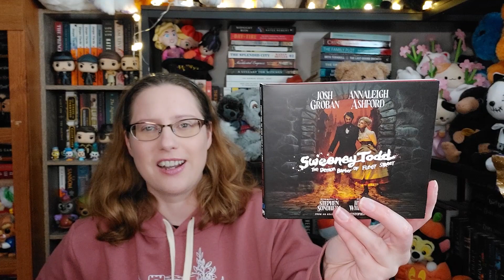Fangirl Favorites February 2024